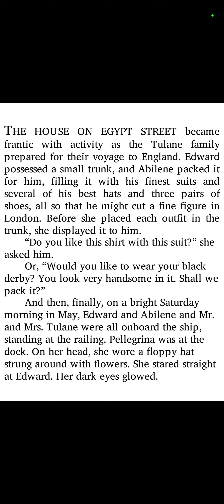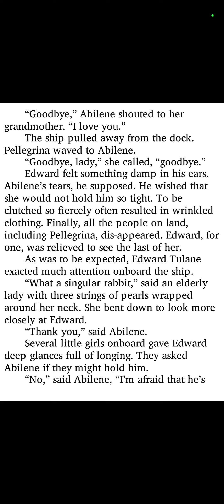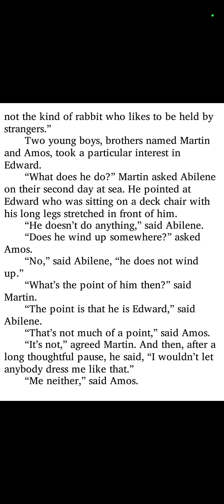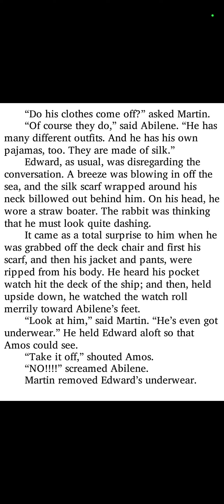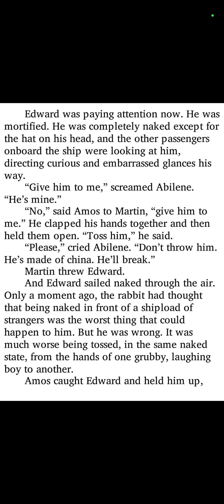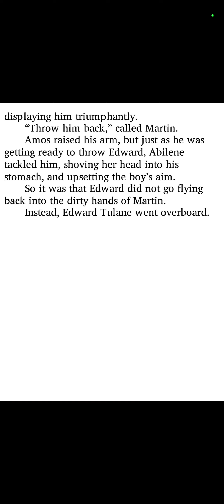The Miraculous Journey of Edward Tulane chap. 5